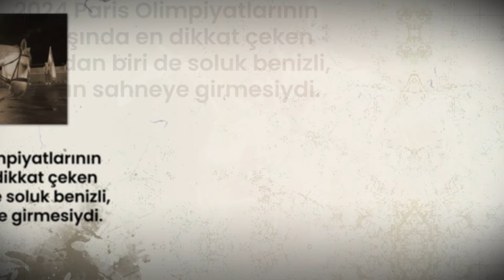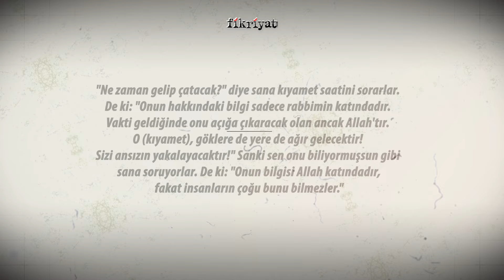Olimpiyatta "Mahşerin Dört Atlısı" ile verilmek istenen mesaj neydi? l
2024 Paris Olimpiyatları açılış seremonisinde en dikkat çeken anlardan biri de soluk bir atın sahneye girmesiydi. Bu, Mahşerin Dört Atlısı'nın sonuncusuydu. Peki, bu ne anlama geliyor? Mahşerin Dört Atlısı nedir ve isimleri neler?

2024 Paris Olimpiyatlarının açılışında en dikkat çeken anlardan biri de soluk benizli, bir atın sahneye girmesiydi. Bu, Mahşerin Dört Atlısı'nın sonuncusuydu.

Pagan ve Ezoterik inanca göre Mahşerin Dört Atlısı'nın ortaya çıkması kıyametin habercisi, bu da dünyanın sonu demek.Olimpiyatların açılış programında gözümüze sokulan soluk renkli at, en tehlikelisi.

Tam olarak belirgin bir rengi dahi olmayan atın binicisinin ismi "Ölüm" Hıristiyanlığın kutsal kitabında bu atın ortaya çıkması, dünyanın dörtte birine ölüm saçılması demek. Ölümlere ise savaş, kıtlık, salgın hastalıklar ve vahşi hayvanların sebep olacağı inanılıyor.

I. Dünya Savaşı'nda ortaya çıkan İspanyol gribi, yaklaşık olarak yirmi milyon insanın ölümüne sebep olmuştu. Bu sayı doğrudan savaşta ölen asker ve sivilden çok daha fazlasıydı.

O yıllarda her üç kişiden biri bu salgına yakalanmış ve toplamda 500 milyon kişi hastalanmıştı. Yine ilerleyen yıllarda başka salgın hastalıklar ölümlere yol açmaya devam etmişti.

2019 yılında ortaya çıkan Covid- 19 ise yine şahit olduğumuz en trajik salgınlardan biriydi. Salgın hastalıklar, savaşlar, kıtlıklar gördük ve her geçen gün artarak görmeye devam ediyoruz.

Açılış programında Mahşerin Dört Atlısı'ndan en tehlikesinin vurgulanması, "her çıkan olayın arkasında biz vardık ve dünyanın sonunu yani kıyameti de biz haber veriyoruz" mesajı gibi algılanmasını istediler.

Sonuç olarak Batı artık şeytani ritüellerini gizlemiyor ve elindeki bütün kozları oynuyor.

Soluk benizli at figürü ve sergiledikleri diğer tiyatrolarla güya dünyaya korku salmayı amaçlayan Batı güruhuna A'raf suresinin 187. ayeti ile seslenmiş olalım: "Ne zaman gelip çatacak?" diye sana kıyamet saatini sorarlar. De ki: "Onun hakkındaki bilgi sadece rabbimin katındadır. Vakti geldiğinde onu açığa çıkaracak olan ancak Allah'tır. O (kıyamet), göklere de yere de ağır gelecektir! Sizi ansızın yakalayacaktır!" Sanki sen onu biliyormuşsun gibi sana soruyorlar. De ki: "Onun bilgisi Allah katındadır, fakat insanların çoğu bunu bilmezler."